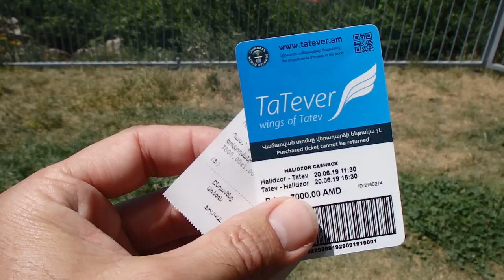HITCHHIKING IN ARMENIA | WINGS OF TATEV cable car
Tatev Monastery is one of Armenia's most spectacular historic buildings in an epic, remote location.  The only way to get there is by a long winding road or by the Wings of Tatev cable car.

The cable car at 5.7 km long is the world's longest double cable cable car and a truly thrilling ride.  It is a highlight of Armenia and is a experience not to be missed for any visitor to Armenia.

The trouble is that it's difficult to reach this remote location for the independent traveller.  There is no public transport  from the nearest town, Goris.  The only options are to take a taxi tour (which means you will be limited for time as the taxi will wait for you) or hitchhike.

Our hostel in Goris - Hostel Lovely Goris, organised taxi tours to Tatev that were 3 hours long for 3000 Dram per person which is good value but I wanted the freedom to linger at Tatev and enjoy the scenery there at a leisurely pace.

I chose to hitchhike  and had quite an adventure, meeting some wonderful people along the way.  If you take the back road like I did, you have to be prepared to walk as there is very little traffic, but it will be an experience you won't forget.

One piece of advice I can give about the cable car is that it can get very popular in the peak summer months so it is best to book a place in advance to avoid the long queues.  It was fine for me in June.

Tickets are 5500 one way or 7000 return.
You can book tickets on the official website.

✈️✈️ TRAVEL INSURANCE
SafetyWing

We are long term budget travellers, slowly travelling the world on a shoestring.  We tell our stories and give practical budget travel advice to help those who would like to see the world on a backpacker's budget.